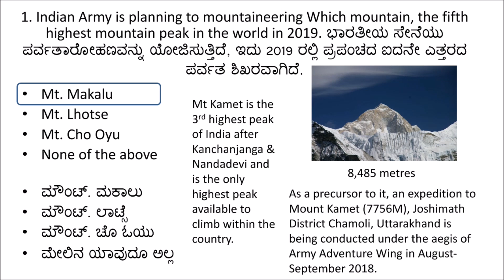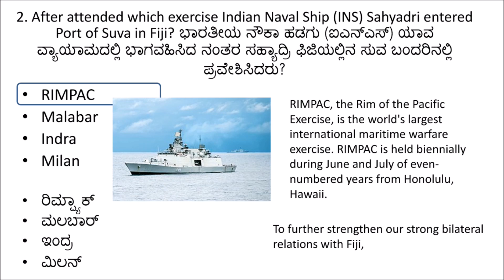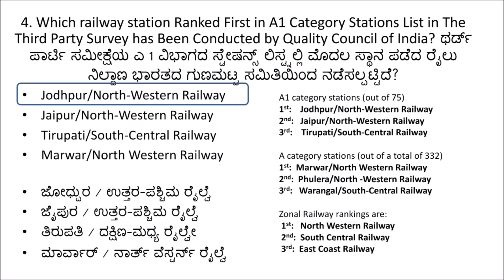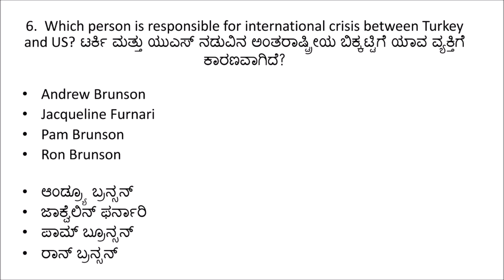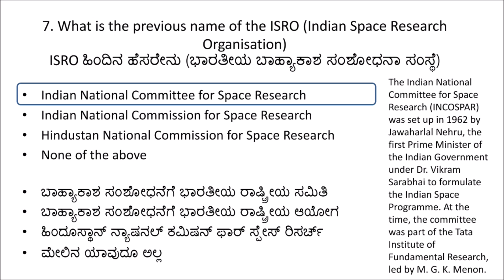ಪ್ರಚಲಿತ ವಿದ್ಯಮಾನ 13ನೇ ಆಗಸ್ಟ್ 2018 Current Affairs August 2018 Kannada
ಪ್ರಚಲಿತ ವಿದ್ಯಮಾನ 13ನೇ ಆಗಸ್ಟ್ 2018
Current Affairs 13th August 2018 in Kannada
For UPSC|PSU|KPSC|IAS|PSI|SDA|FDA|SSC|All Govt. Exams